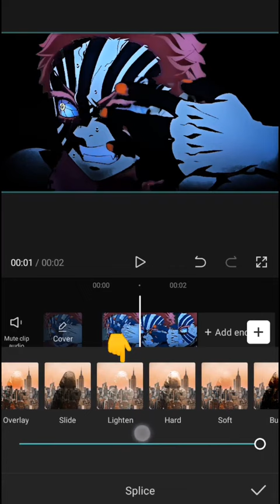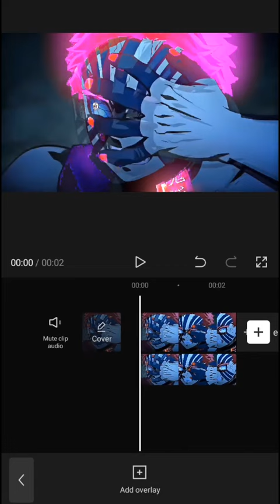Capcut glow effect tutorial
First time making Capcut tutorial , if you guys want me to make more Capcut tutorials